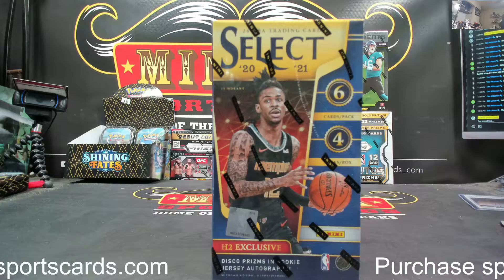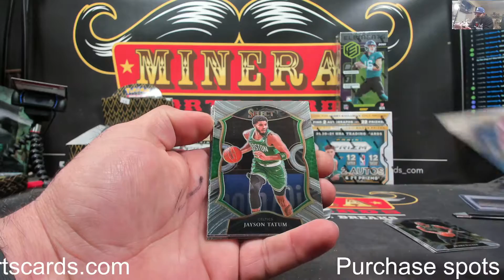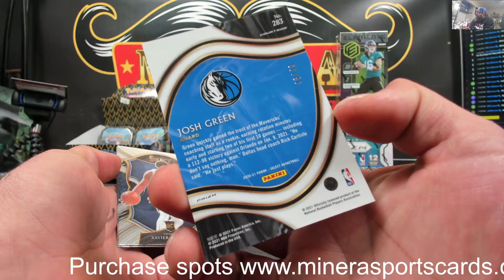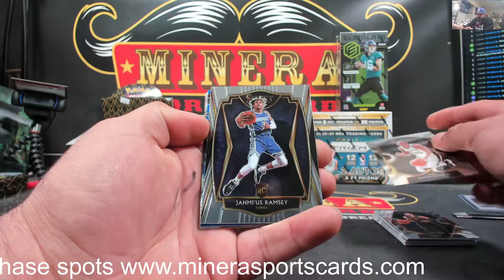808Lexus~2020-21 Panini Select Basketball H2 Hybrid Box Break